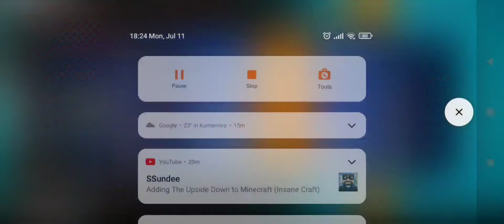Se vrativ (igram basketball arena)